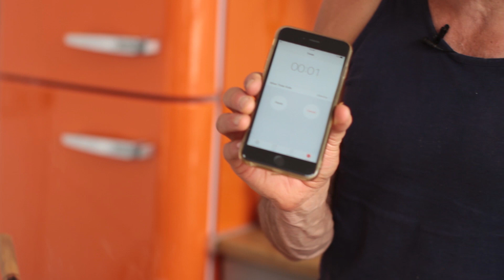Vegan Curry | 5 Minute Dinner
We're keeping the 5 minute dinner train rolling this week with a delicious black bean curry. Curry's are unlimited in their ability to be adapted to your own taste and liking.

Dave & Steve.